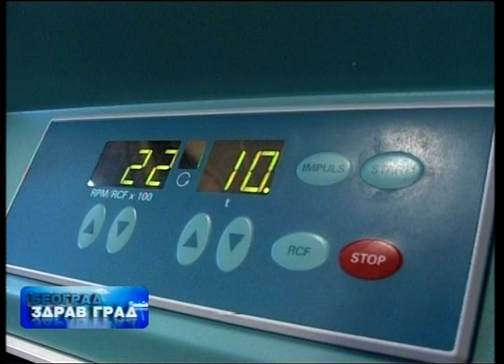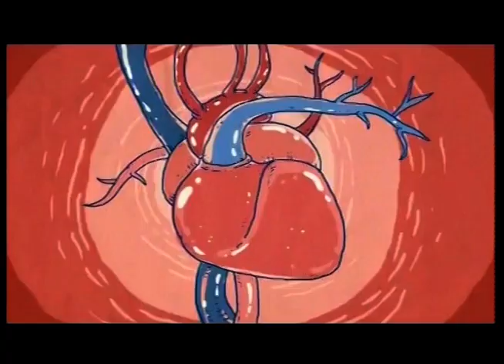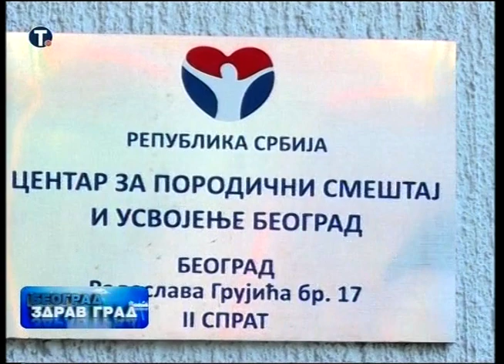Beograd zdrav grad 17.08.2015.